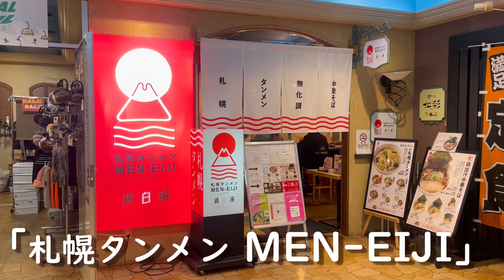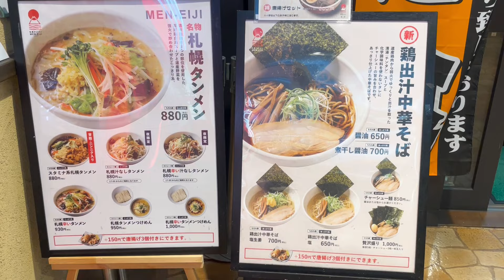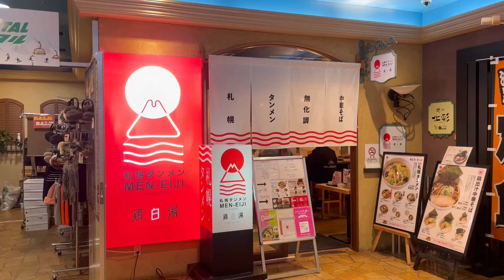【札幌ラーメン】大通駅直結！テレビ塔地下にあるラーメン店の美味しいタンメン【札幌タンメン MEN-EIJI】【北海道グルメ】ramen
こんばんは！

火・金曜日18時に新作動画、
月・木曜日18時にショート動画、
土曜日にまとめ動画をUPしてます☺

さっぽろテレビ塔地下にある「札幌タンメン MEN-EIJI」さんです！
道産食材にこだわった看板メニューの『札幌タンメン』をいただきました！
たっぷりの野菜とモチモチの自家製麺と鶏白湯スープがとっても美味しい♪
地下鉄大通駅直結です！ぜひ行ってみてください！

「札幌タンメン MEN-EIJI」
住所:北海道札幌市中央区大通西1 さっぽろテレビ塔B1
アクセス:地下鉄 大通駅 直結
駐車場:なし
席数:19席(カウンター、テーブル)